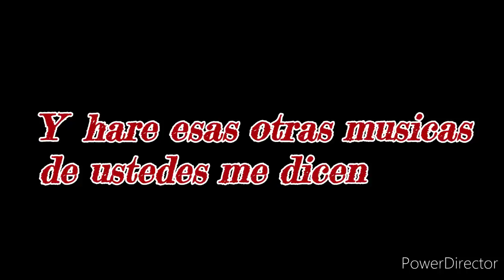Genius - Gacha Life - Jhovani Studios Parte 2